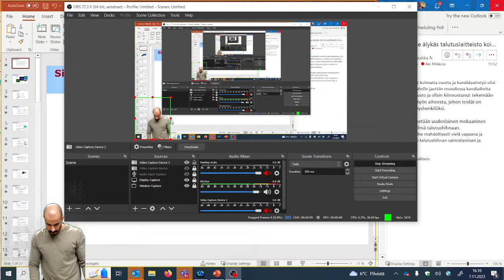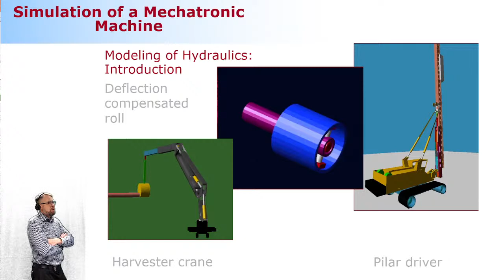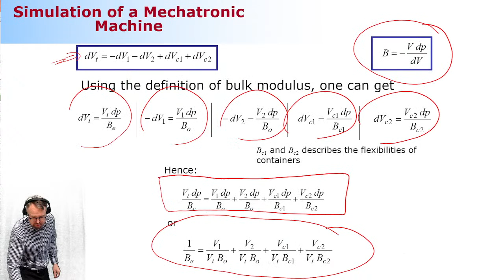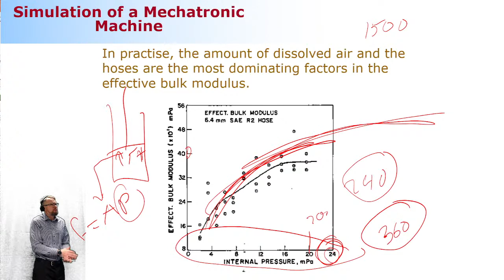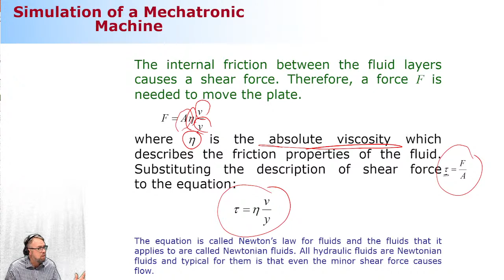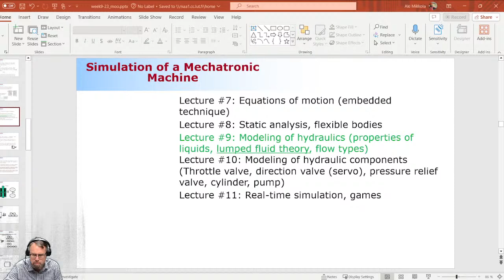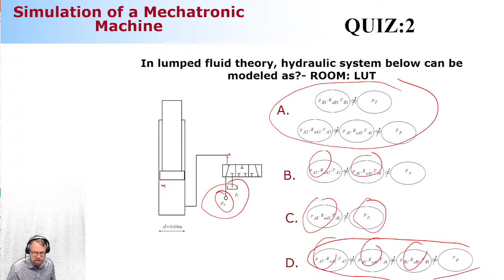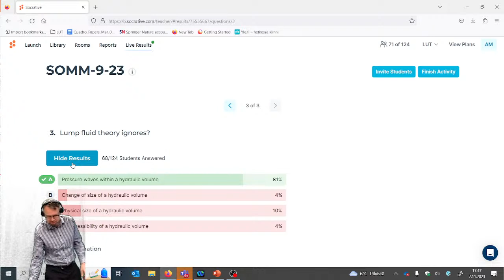Lecture #9: 2023, Simulation of a Mechatronic Machine Live Stream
Lecture delivered by @Professor X: Hydraulic modeling